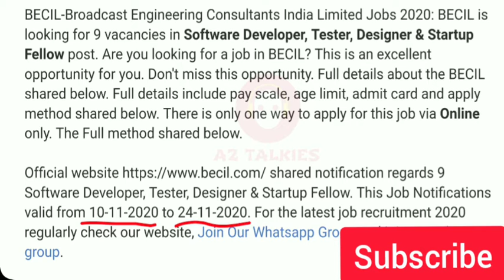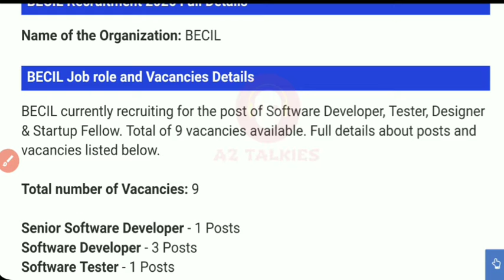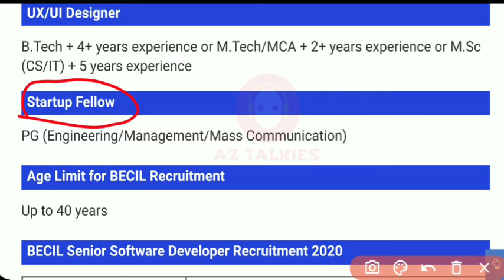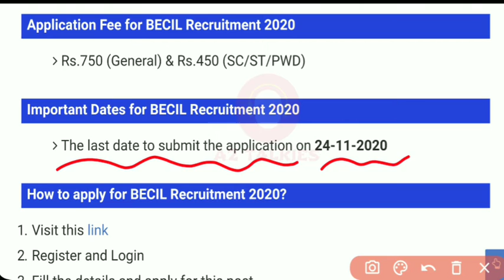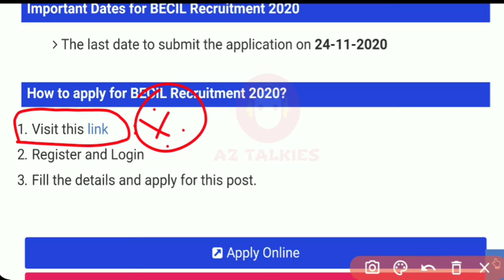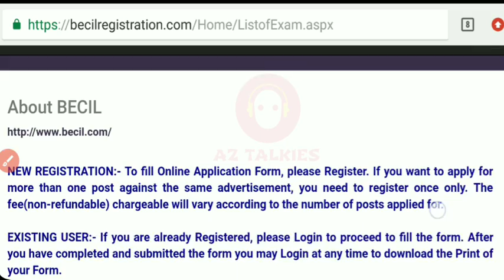Job vacancy in Tamilnadu || BECIL 2020 RECRUITMENT || Latest job news || AZ Talkies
Hai friends here is your new job alert
If you or your friends like to apply for the job then
Go to this link👇👇👇👇 and apply